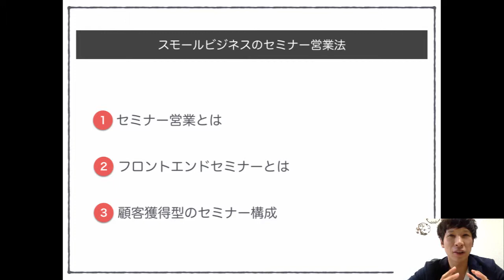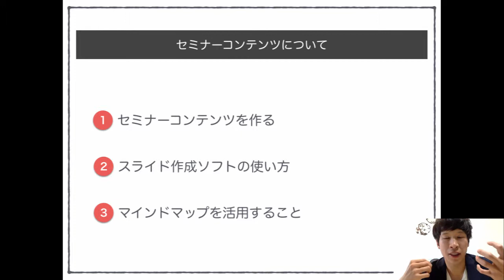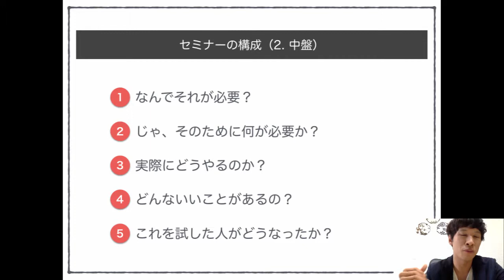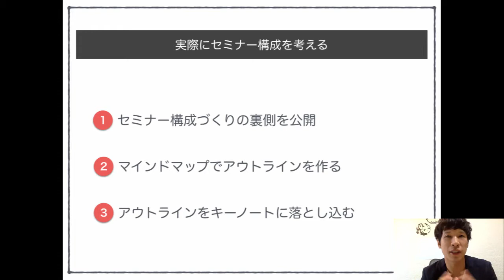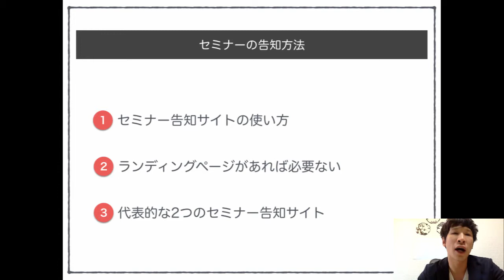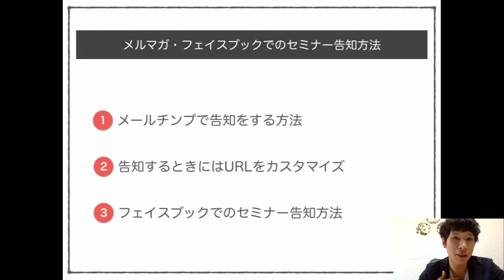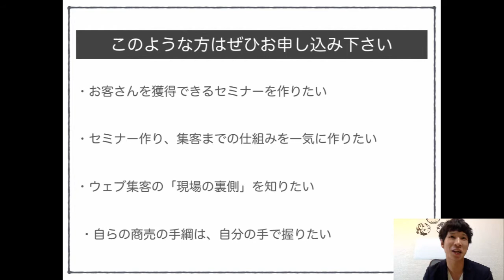セミナー営業方法【実況中継】プログラムのご案内